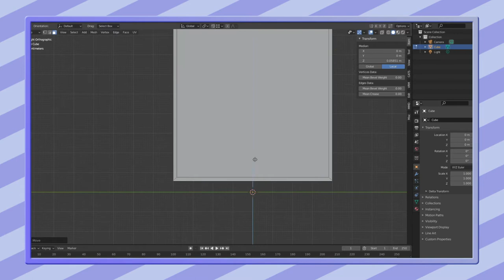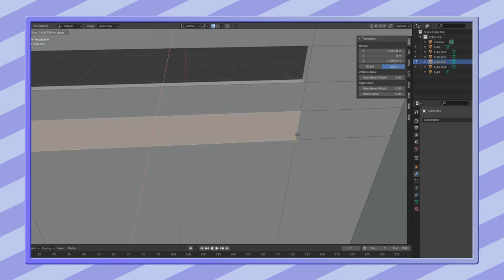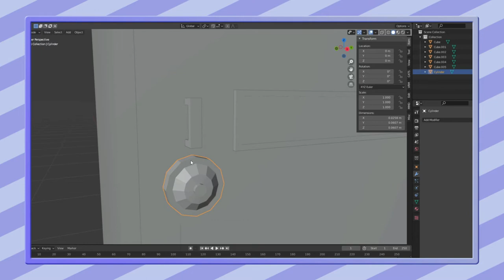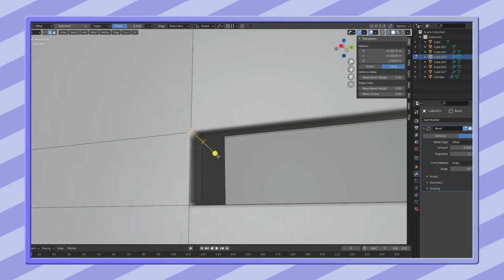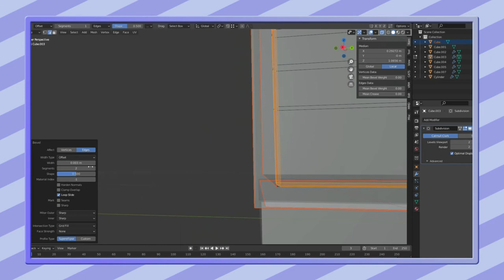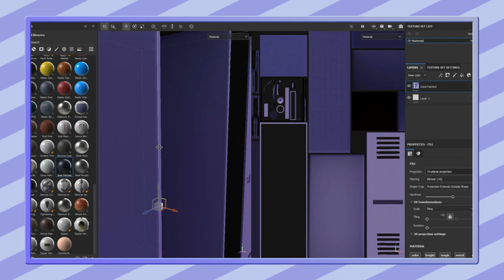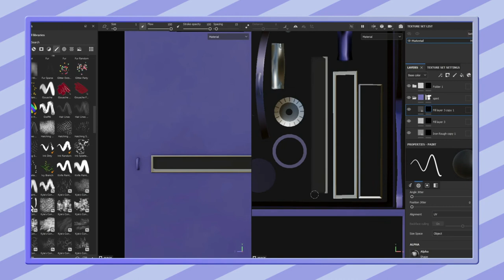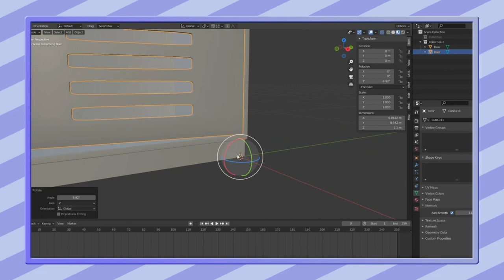Blender Time Lapse - Was ist passiert, was soll sich ändern?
Ich rede eichfach mal über ein paar sachen mit euch die mich die letzte Zeit beschäftigen. Im hintergrund erstelle ich die High-Poly version für einen Spint.